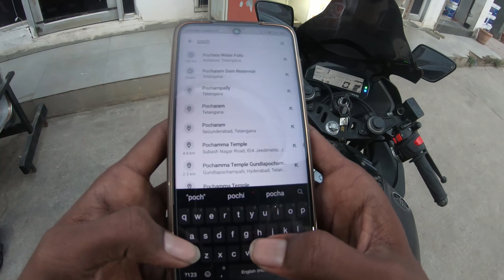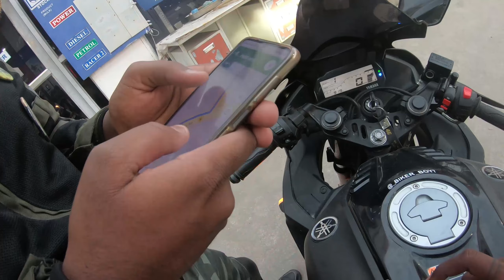Pocharam Dam Reservoir, Ride On Bittu(r15v3)... must watch!!!!